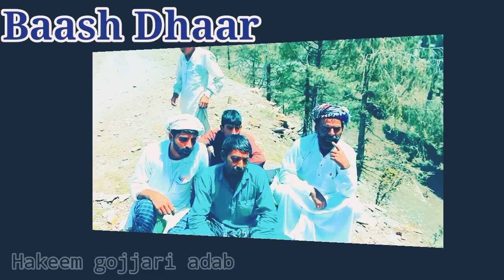|| Sher Ali and party || Singing traditionally at Baash Dhar||gojri song with heart touching voice|